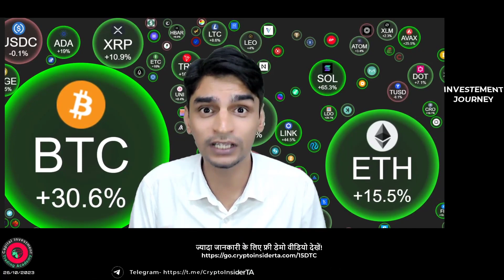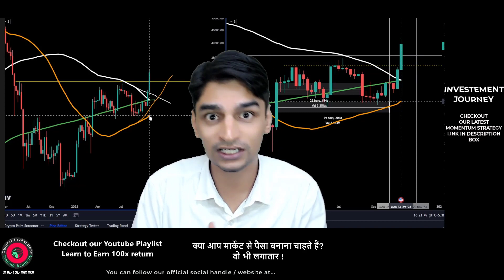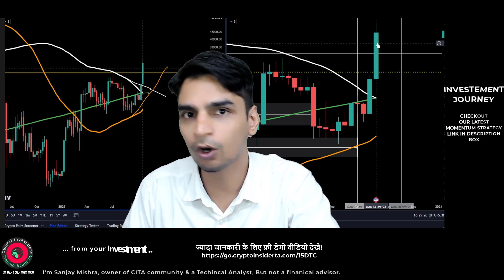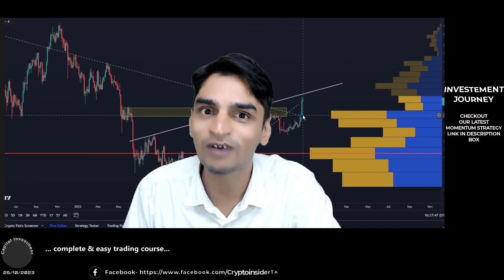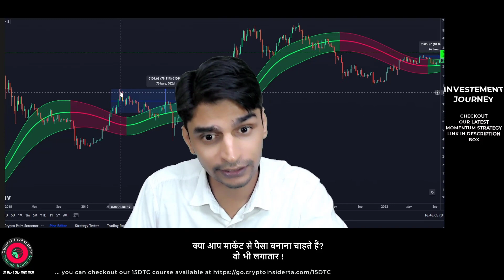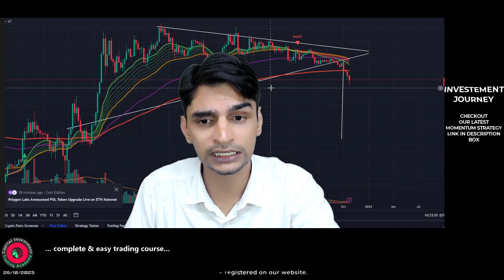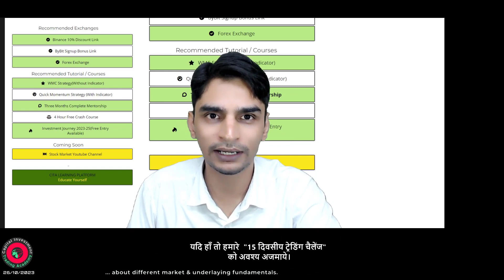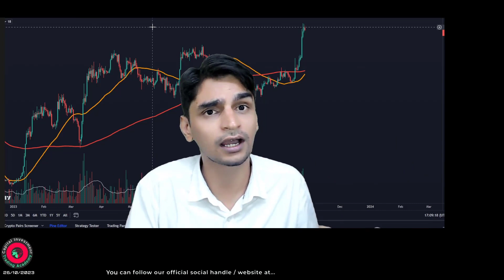Bitcoin Ka Time Gaya ab Altcoin Ki Baari | Best Investment 2023-25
Bitcoin Ka Time Gaya ab Altcoin Ki Baari
Biggest Crypto Investment Year 2023-25 for 10x-100x | FREE ENTRY OPEN TILL 31st OCT 2023

Free entry is open for the 2023-25 Investment Journey on the CITA Learning platform.